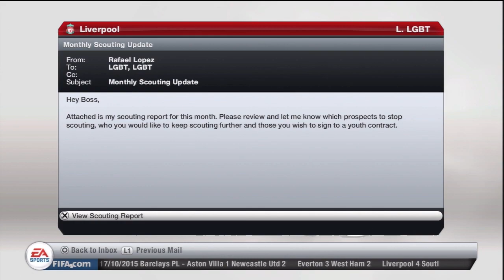FIFA 13 - Career Mode - #89 - Not This Time, Mayuka